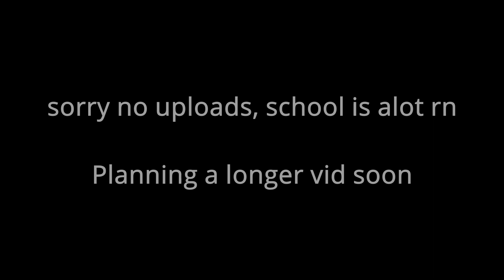rev trading is ez cash... (hypixel skyblock)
jerry + 3 perk aatrox so good
this Minecraft YouTube video was made on Hypixel. Hypixel is a server with lots of games, such as Bedwars, Skywars, and Minecraft's biggest MMORPG Hypixel Skyblock. Hypixel has has a lot of notable players, such as Dream, Technoblade, and Tommyinnit. Hypixel Skyblock is Hypixel's most popular game. Some of the popular items are the Hyperion, Necron armor, Storm armor, overflux, plasmaflux, the 50mMidas sword, the Aspect of the end, the Aspect of the dragons, the valkyrie, and many more. Some of the bad things on Skyblock are Duping, irl trading, and scamming. I hope you enjoyed these words which are all relevant to the video! Also, a new farming island was added which has the Golden Ball item, which no one owns and is one out of one (1/1). Rat pet is cool. Swavy, Timedeo, Fairy Soul Guide, Money Making Method, and other things are all part of the server, along with Refraction. There is this mode called dungeons where you fight with your team to defeat necron along with other floor 7 bosses. Master mode is a thing as well. They recently nerfed the strength stat, making a lot of dungeons classes a lot worse such as Berserker and Archer. Mage, Healer, and Tank should be fine. God I keep adding so many keywords, this will be an entire bible soon. The hypixel admins have completely removed sword swapping and killed the bonemerangs. The giants sword is also dead now. The Astrea is still trash. This is a Hypixel Skyblock Tutorial, or a Hypixel Skyblock Dungeons Guide. please fix negative strength because of the Soul Eater enchant, and buff archer. nerfmage tho. I voided the Hyperion, so sad. I love Technoblade and Dream and Tommyinnit and 56ms (Swavy) and Thirtyvirus, not just because their names get views as meta tags. This video is not a Dungeons Guide, Money Making Method Guide, Hypixel Skyblock Guide, or anything of the sort. Recently, Hypixel released the SMPS, similar to the Dream SMP with members like Skeppy and Sapnap. This is long lol. Then 600 the next day. Then 700 the next day. What the freak! I AM AT 800 NOW GG! Also Hypixel Admins released an enderman slayer boss quest thing, and it is pretty difficult to kill which is why you would need an enderman slayer guide or tips and tricks on how to beat the new enderman slayer. The Juju bow is really good. I also like the warden helmet and Necron Armor. I recently got SCAMMED!!! They took my Strong Dragon Chestplate, I am in tears. At least they didn't take storm armor or superior armor. The crown of greed is bad. I crashed the NEW GAME MASTER RANK and got BANNED ON HYPIXEL! The anticheat Watchdog is broken. RATS. Floor. Catacombs. Badlion is not very good. I played dungeons not using the new Terminator bow, which is very op. Thirtyvirus does not like the god potion, he says it is not a good item. Personally, I am impartial. Recombobulators are cool though! Rend VS Soul Eater ultimate enchantments, which is better! I think Legion and Chimera are cool as well! Hypixel is currently down! Large DDOS attacks forced the server to close to resolve the issues. This video is NOT an auction flipping tutorial or Bazaar Flipping tutorial. It is not a money making method video either. The mini wither can bother some people if used in a certain way. Scammers are desperate in Hypixel Skyblock. The MELON HELMET is the NEW BEST HELMET IN HYPIXEL SKYBLOCK! SUB TO QUAGLET! idk what to add sorry. DREAM SMP TWITTER DREAM STANS MCYT MCTWT LOL! Ty for 1.9k! Undertaker01 is my favorite youtuber.